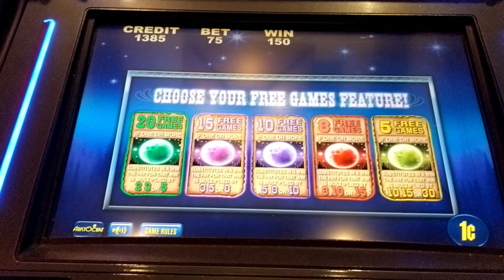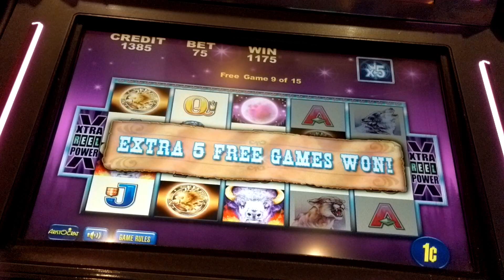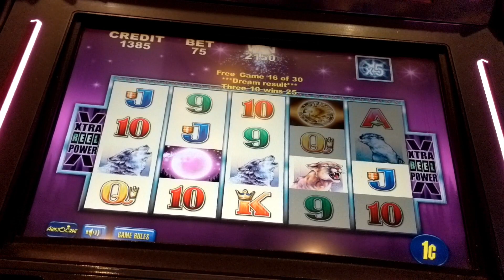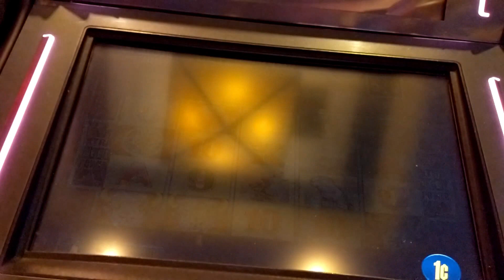Max Bet❗ Less Lines 🌕BUFFALO MOON🌕 Free Spins (Quickie)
At Red Hawk Casino, It's been so long since i've played this game Buffalo Moon or seen it so I gave it a shot at less lines max bet. I really like to play these type of games at less lines max bet, it gives you a chance to have really big wins without having to spend a lot. plus if you notice most of the wins don't go past the third reel so it really pays off, as well some of my largest hits on reel power games were at less lines max bet. enjoy this Quickie bonus!
Here's a little extra info about the game:
Profits are rising with Buffalo Moon™! Players will experience every phase of signature Aristocrat excitement -- greater playability, more winning, longer engagement. Presented in the striking VIRIDIAN WS™ and part of our Xtra Reel Power™ category, Buffalo Moon will take the excitement sky-high!